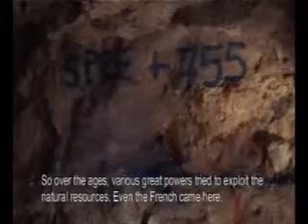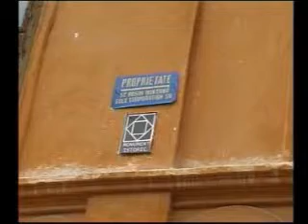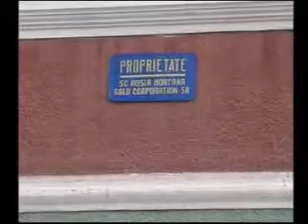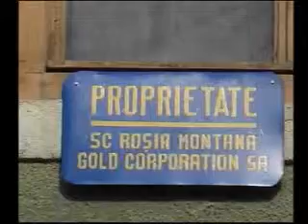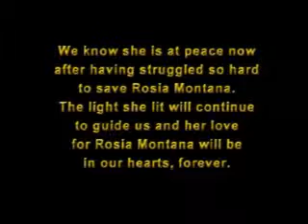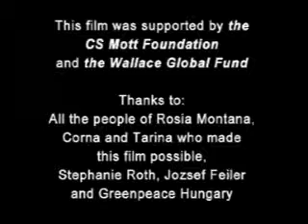burying people for profit